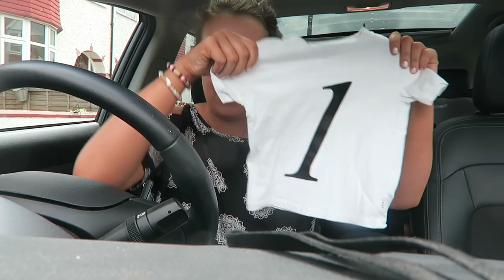BIRTHDAY EVE PREP | BELLES BOUTIQUE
Harrison is TWO in the morning and I can't believe it. The last few days have been manic with getting everything ready for his big day, but we're finally sorted! Where on earth does time go?!